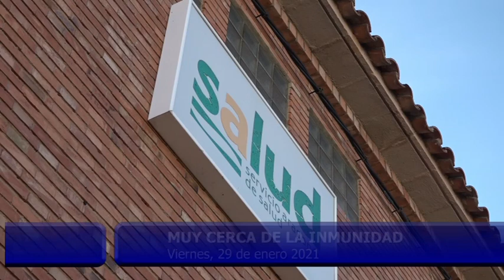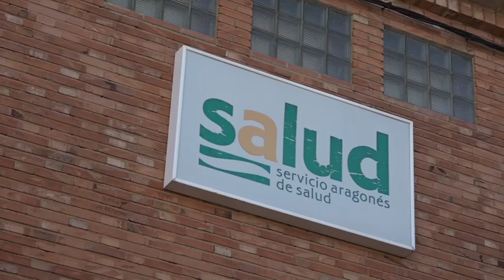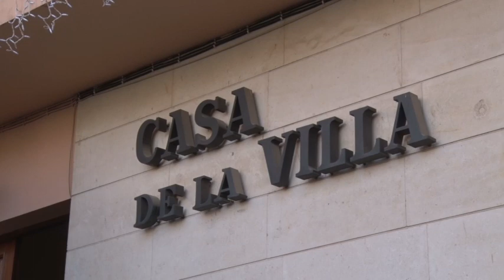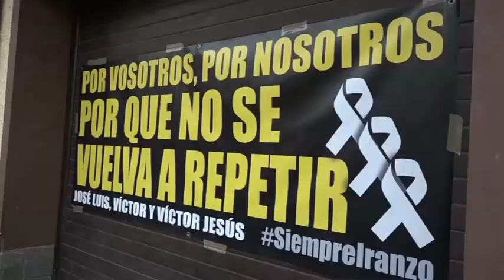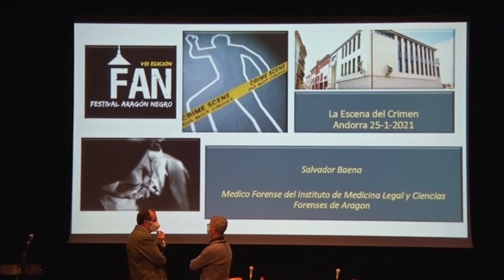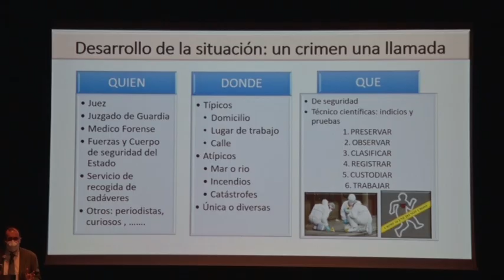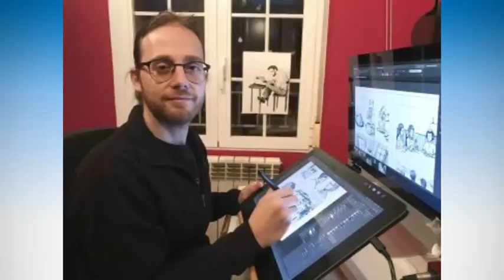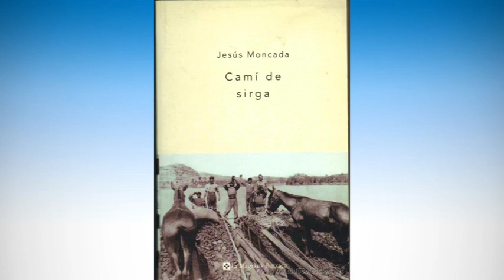INFORMATIVO 29 DE ENERO 2021